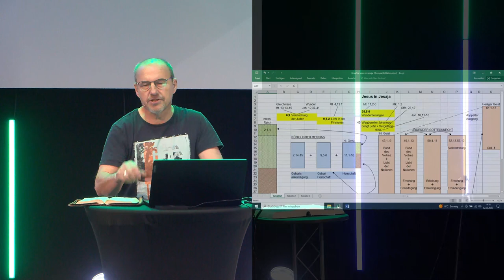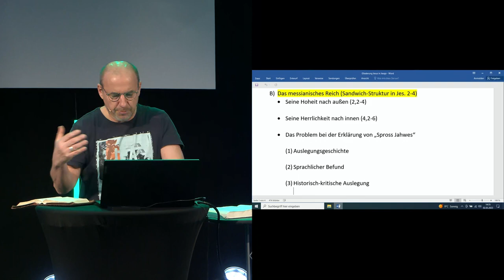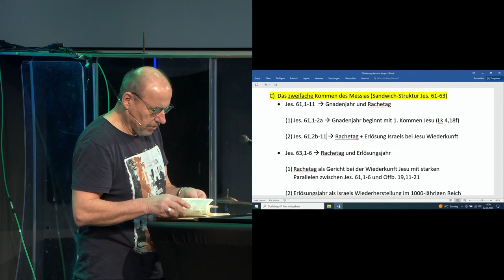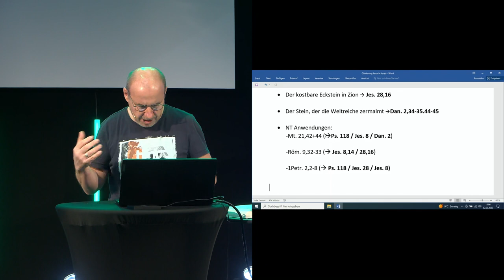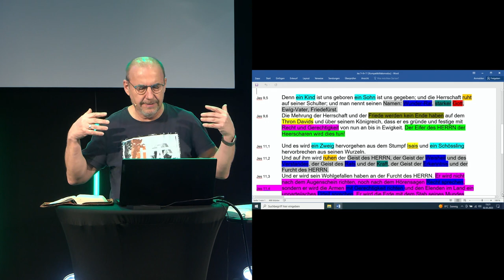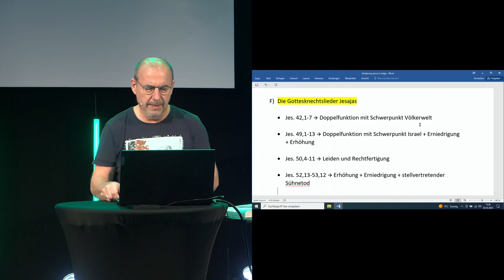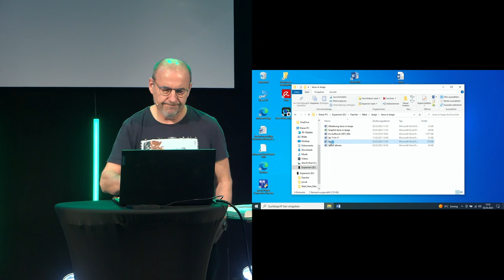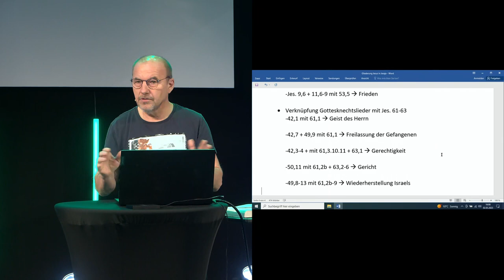Jesus in Jesaja - König, Gottesknecht und viel mehr - Biblestudy | Bernhard Knieß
In dieser Biblestudy "Jesus in Jesaja" von Bernhard Knieß werden die wichtigsten messianischen Weissagungen Jesajas besprochen.